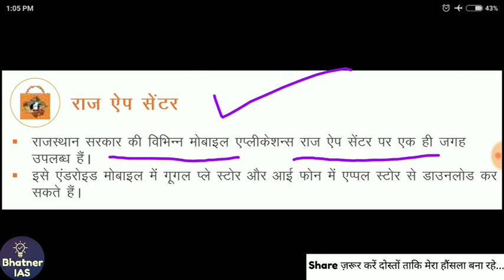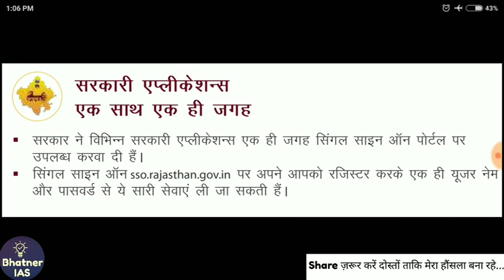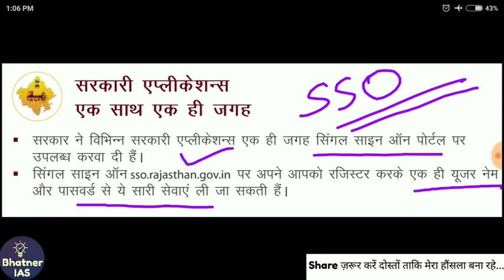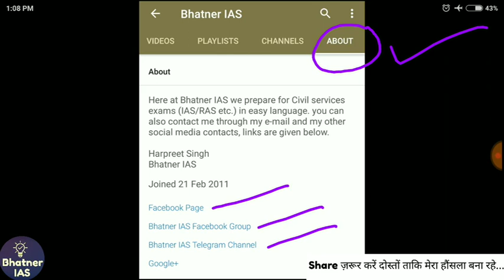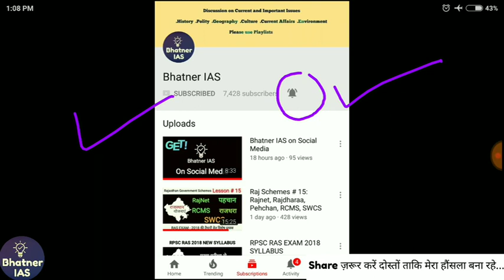Raj Schemes # 16: Mukhyamantri hamari betiyan yojna, Raj Game centre, Raj app centre, SSO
In this lesson we discussed about 4 different schemes of Rajasthan Government these are Mukhyamantri hamari betiyan yojna, Raj game centre, Raj app centre and SSO.

Content Courtesy:
suraaj.rajasthan.gov.in
dipr.rajasthan.gov.in